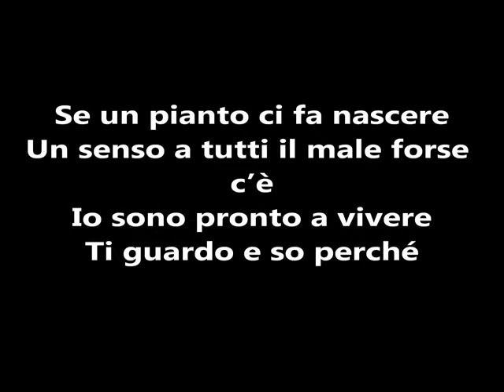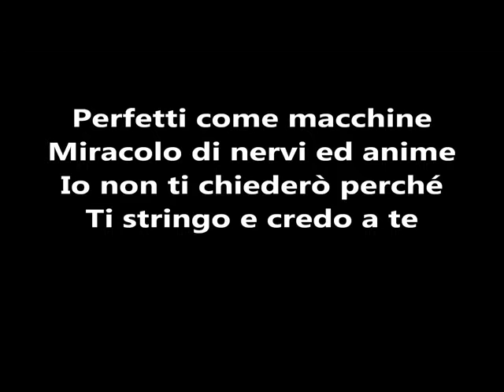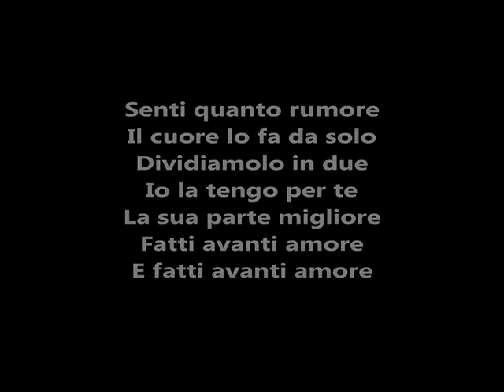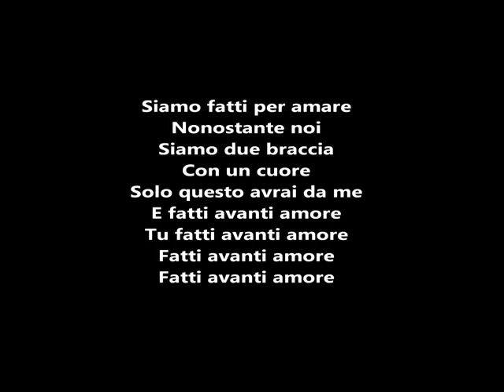Fatti Avanti Amore Nek Sanremo 2015 Canto e Testo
Renato Saporetti x Fatti Avanti Amore   Nek Sanremo 2015  Canto e Testo